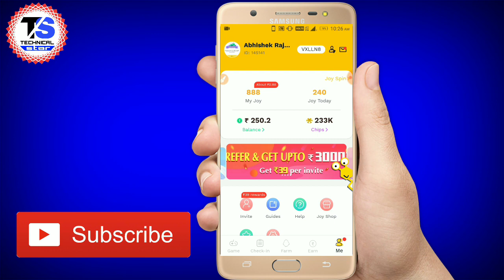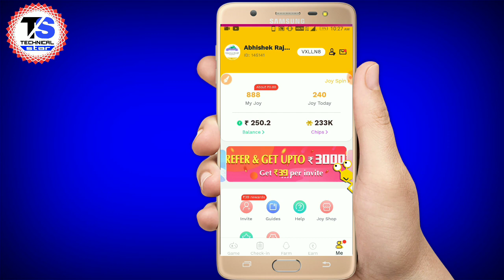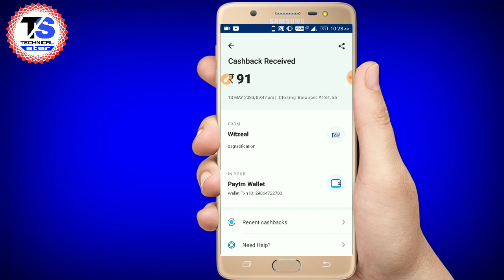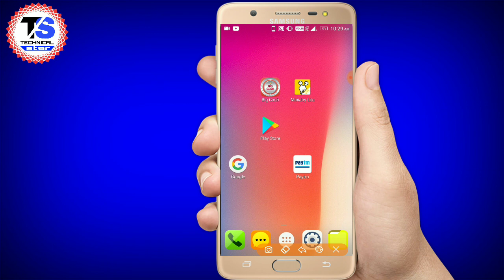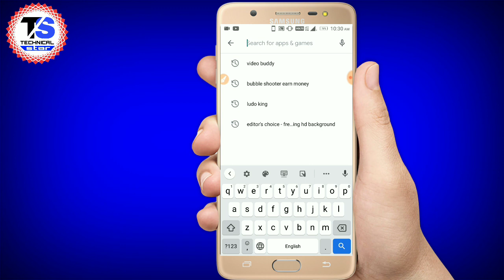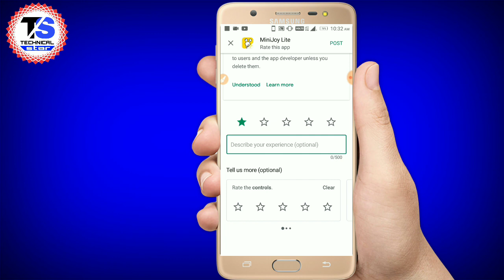MiniJoy Lite/Pro Withdraw Problem Solve 100% Working Trick |MiniJoy App Se Paise Kaise Withdraw kare